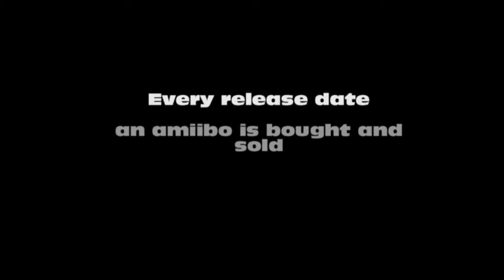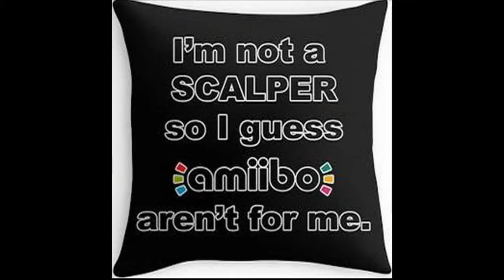SASS- Stop Amiibo Severe Scalping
Please have a heart. Don't be a Jerk. Buy One.

This is an extra video I wanted to do on Amiibos and the current situation that surrounds them.

This was made purely for satirical fun. It is in no way made for profit nor am I making money off of this. It is a very memorable song. Go check it out on iTunes and support it.